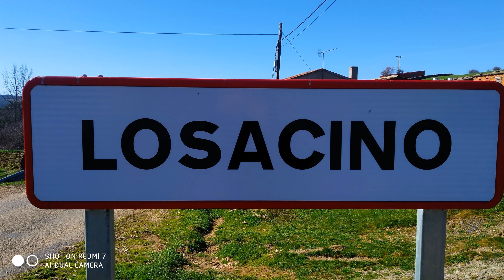Losacino año 2020.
Pueblo de la provincia de Zamora, situado en la comarca de Tierra de Alba, a 34 km de Zamora capital.